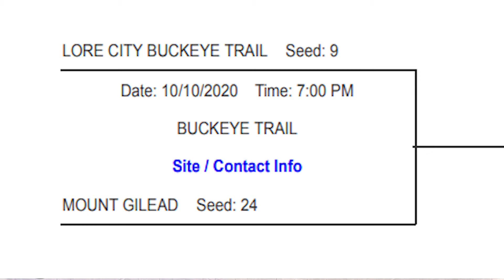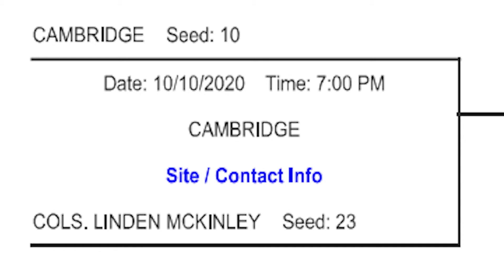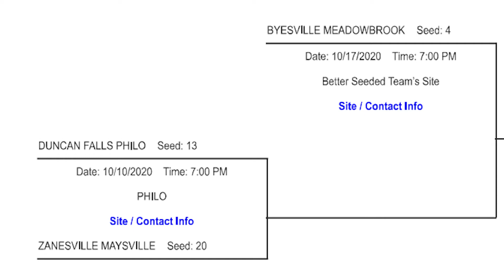The KGP Pre-Game Show 2020 - Week 6.1 (Clarifications)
Our very own Tommy Strasser is back in the studio to tell you where the local teams are ranked for the playoffs and for some important schedule changes.